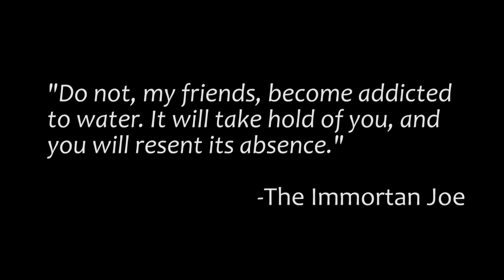Mad Max: Shook Avenue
Students in South Hall awake to find the water shut off indefinitely. Will they make it out?